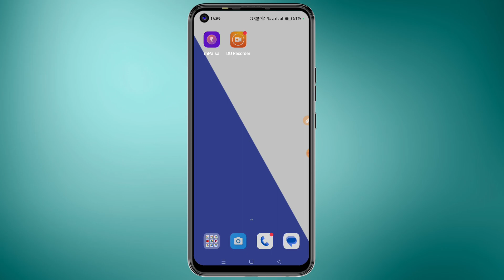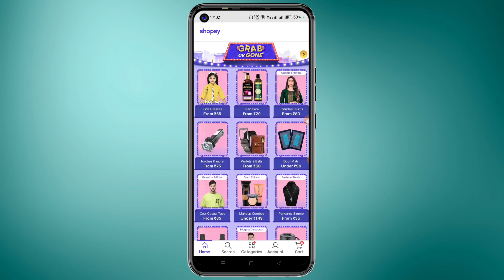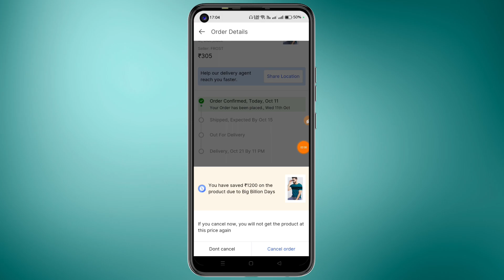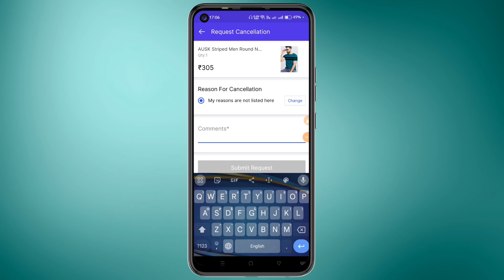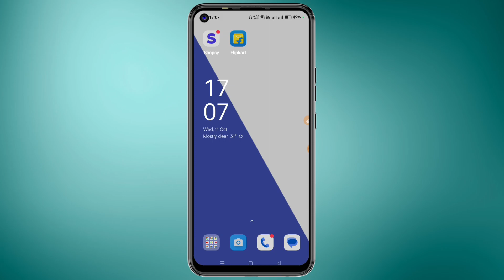Shopsy Me Order Cancel Kaise Kare || How To Cancel Order In Shopsy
Friends agar aap bhi shopsy app me apana order cancel karana chahate ho to is video ko pura jarur se dekhiye kyu ki is video me maine aap sabhi ko bataya hai shopsy order cancel kaise kiya jata hai

✪ Your Queries ✓✓

shopsy me order cancel kaise kare 2023
shopsy pe shipped order cancel kaise kare
shopsy app me order cancel kaise kare
shopsy me order kaise check kare
shopsy me order kiya hua cancel kaise kare
shopsy me order ko cancel kaise kare
shopsy me order cancel kaise kare new update
shopsy me order kaise kare 2023
how to cancel my order in shopsy
how to cancel the order in shopsy app
how to cancel a order on shopsy
how to cancel order on shopsy after delivery
how to cancel your order on shopsy
how to cancel order on shopsy
how to cancel order on shopsy 2023
how to cancel the order in shopsy